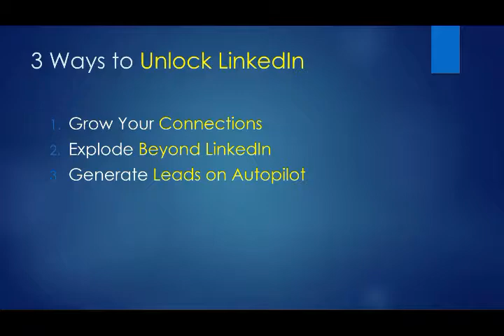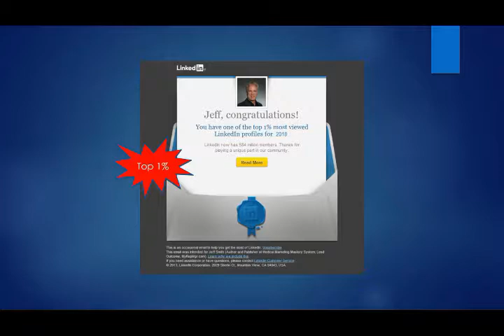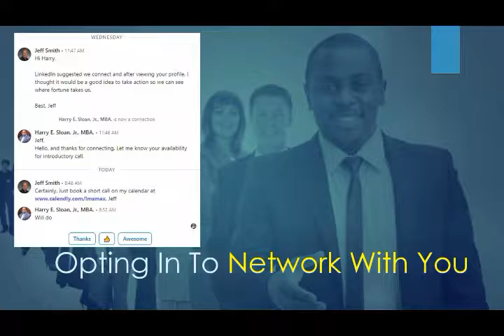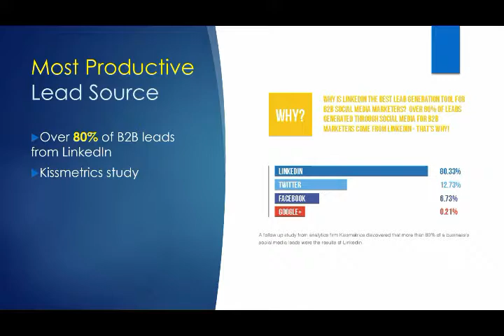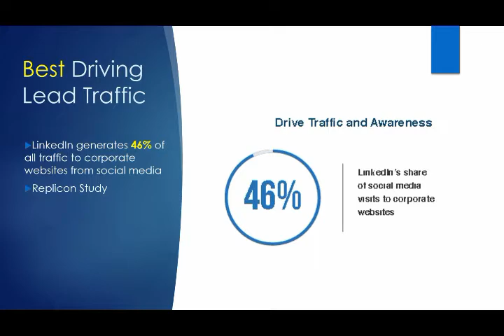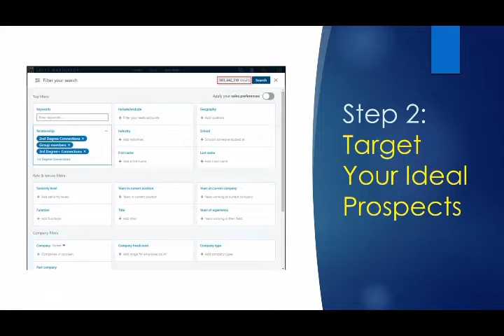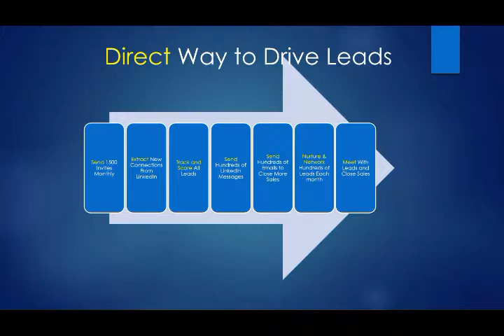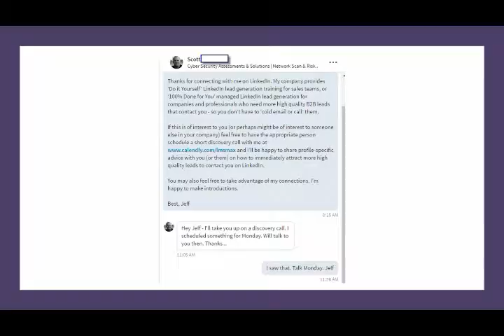Jeff Smith - LinkedIn Get Clients Summit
Jeff Smith -  ▶ Lead Generation Expert. ▶B2B Lead Generation Expert at Done for You Lead Generation Greater Atlanta Area.